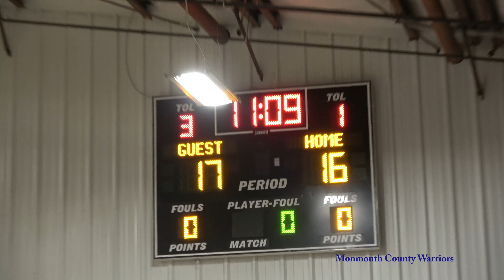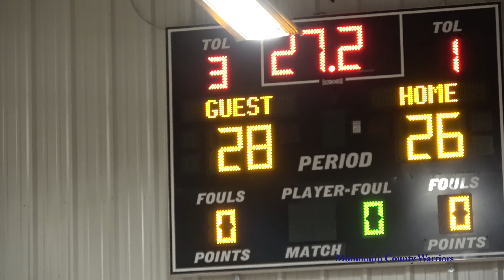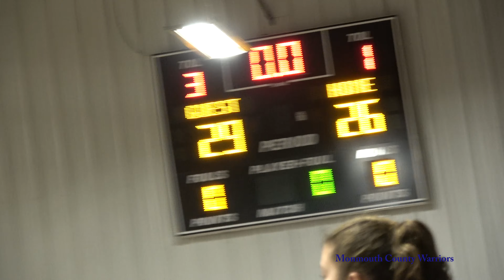Monmouth County Warriors Girls Tournament-4 Game-1 vs Team Flight Winter 2018-2019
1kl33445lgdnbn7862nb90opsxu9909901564